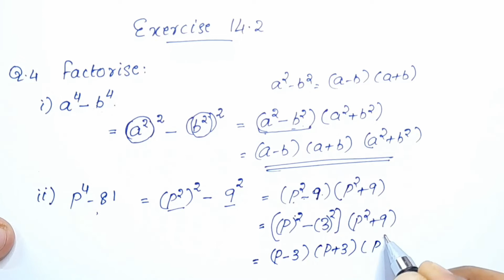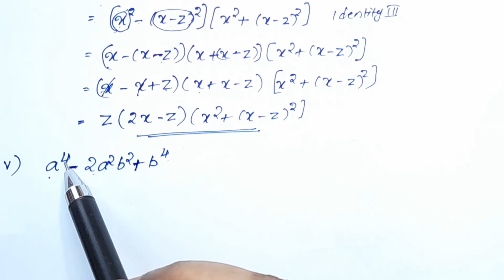Q.no. 4 ; Exercise 14.2 CBSE Class 8 Maths Chapter 14 In Malayalam/CBSE Classes By Grace Jose